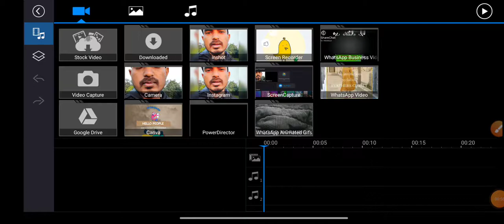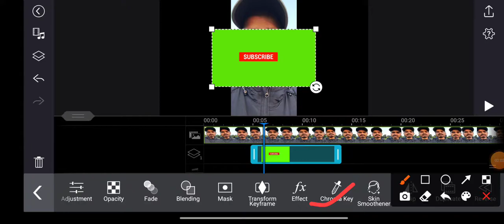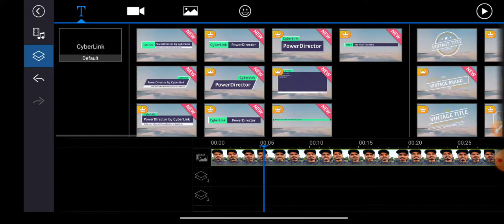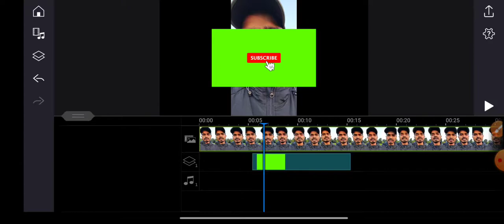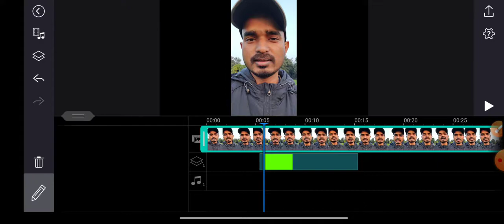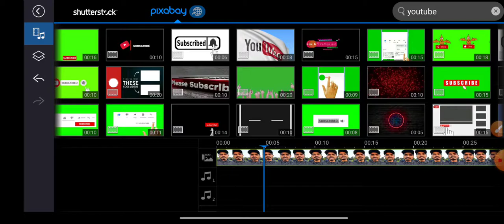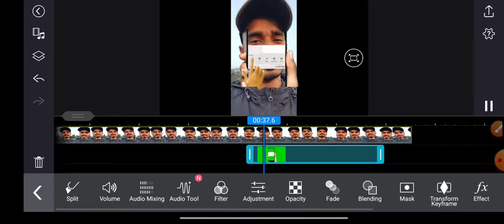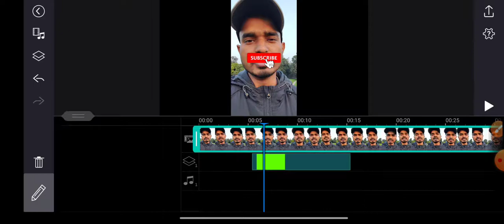How to make Subscribe and Bell Icon in Power director | Subscribe Icon Free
In this video video:

how to edit video on power director